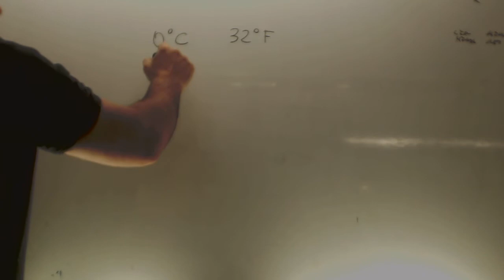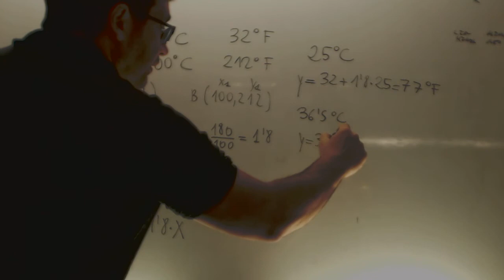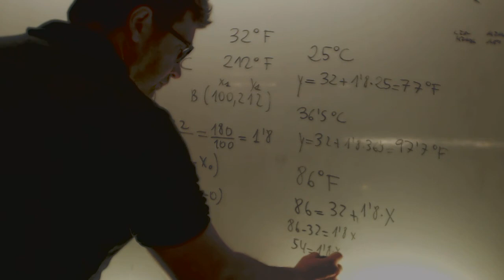Problema Ecuacion de la recta Grados centigrados Farenheit Academia Usero Estepona